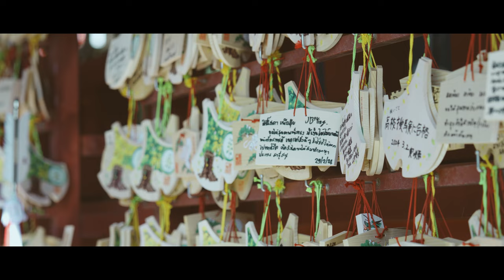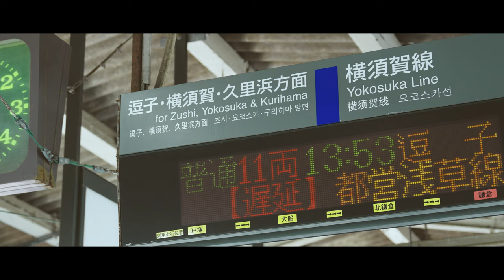short trip to KAMAKURA | Japan | SONY α1 4K super35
I went on a short trip to Kamakura, Japan.
Kamakura is an important place in Japan, and was the seat of the government at the time.
Nowadays, it is a popular tourist destination due to its proximity to the sea and the sights of buildings from those eras.
Many travelers enjoyed themselves on the day as well.

-Shooting Equipement-
SONY α1

SONY a7sⅢ

SIGMA 20mm F1.4 DG HSM (for SONY-Emount)

-Edit-
Premiere Pro